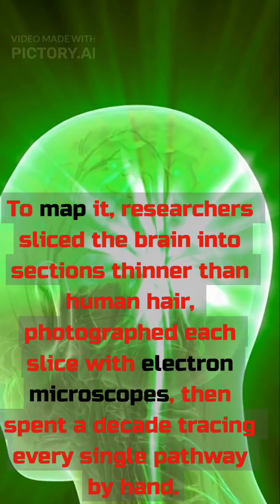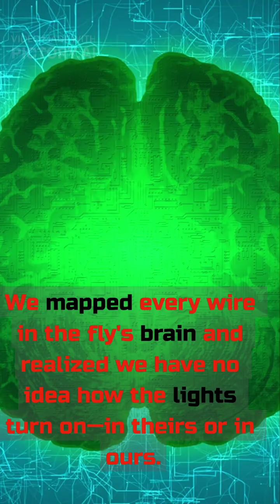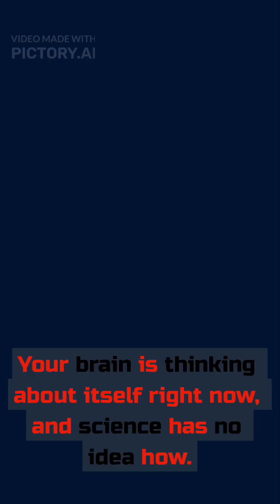October 2024: We Mapped 139,000 Neurons—And Felt Small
In October 2024, scientists completed the first complete map of a fruit fly brain after 10 years of work—139,000 neurons and 50 million connections mapped. Named Science magazine's Breakthrough of the Year, this poppy seed-sized brain is the most complex structure ever fully mapped by humans. The human brain has 86 billion neurons—620,000 times more complex. Mapping our brain at this resolution would take 6 million years. The fly's brain controls all behavior perfectly, yet we still cannot explain consciousness.